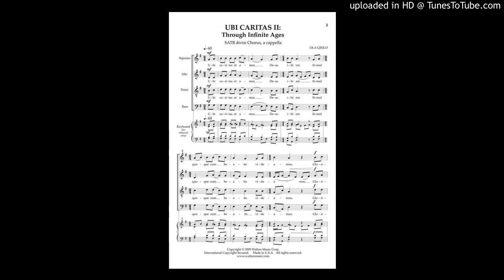Ubi Caritas 2 / Bass